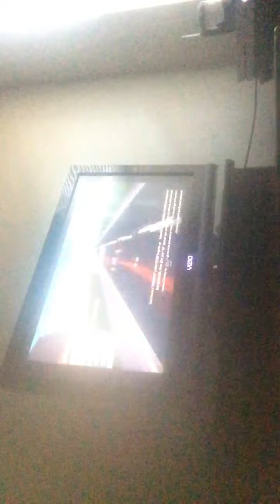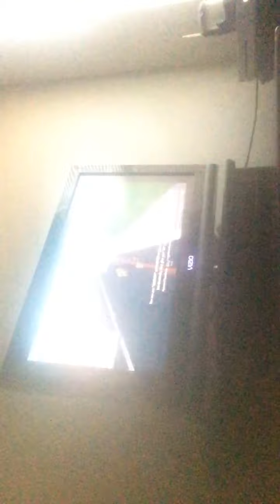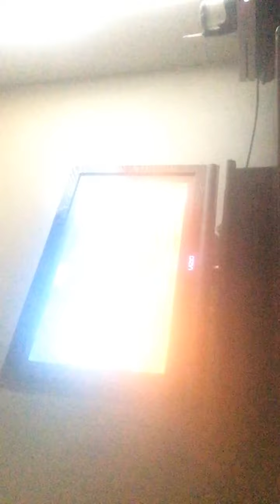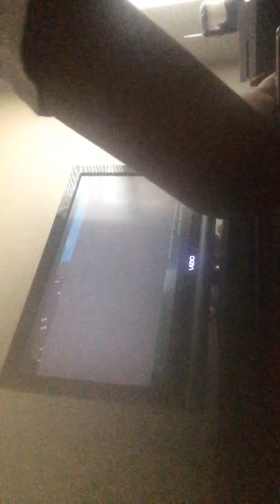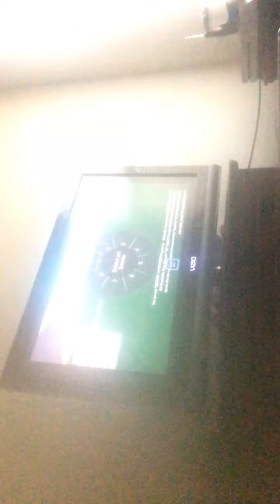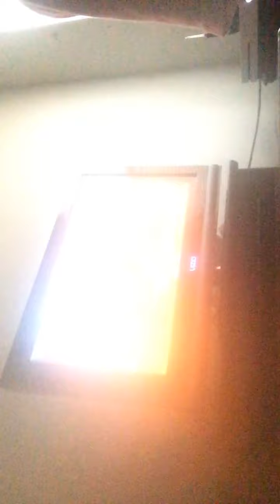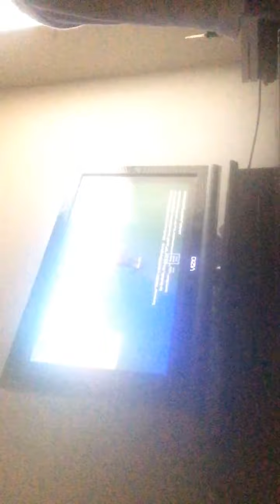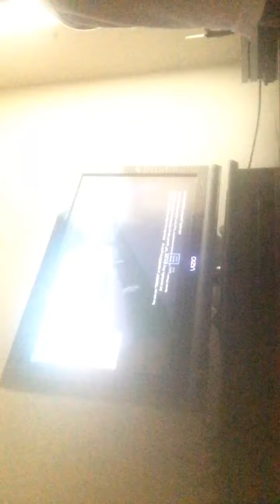Playing sports simulator in Roblox